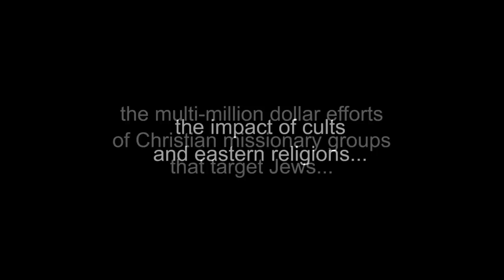WHY JESUS IS NOT THE JEWISH MESSIAH & Why Jews Don’t Believe in Jesus - Julius Ciss - so be it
WHY JESUS IS NOT THE JEWISH MESSIAH, presented by Julius Ciss, Executive Director of Jews for Judaism (Canada), counters the claims of evangelical Christian missionary groups that target Jews for conversion.

In response to the Evangelical Christian claim that "Jesus is the Jewish messiah" Julius explains why Judaism has rejected this assertion for 2,000 years. He shows how Jesus did not fulfill ANY of the messianic criteria cited in the Jewish Bible and therefore cannot be the Jewish Messiah as claimed by Christian missionaries!

Julius has an insider’s perspective on today’s growing missionary effort to convert Jews to Christianity because he was involved in the “Jews for Jesus”, “Messianic Jewish” or “Hebrew Christian” movement for five years, from 1975 to 1980.